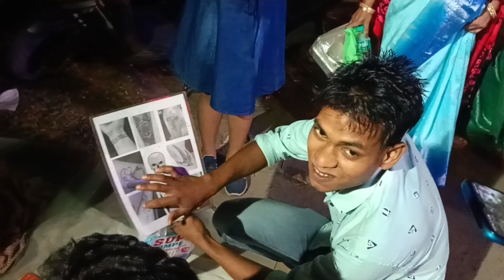My first vlog❤️‍🩹❤️‍🔥।। Tripura vlog🫠🫠।।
My First Vlogs with bongmedia
my first vlog on youtube
first vlog
my first vlog in youtube
my vlog
Desi vlog

First Vlog Viral First Vlog Video
My First Vlog 2023 My First Vlog Viral
mera pahla video
mera pahla blog
My FirstVideo My First Vlog Viral Kaise Karen
My First Vlog Viral Video My First Vlogviral
My First Time Vlog First Vlog First Video First Video Vlog
My First Vlog Viral Description And Tag
my first vlog viral कैसे करे 2023
youtube vlogging कैसे शुरू करे लाइक सौरव जोशी|youtube vlogging

একদিন আমরা YouTuber হয়ে যাব শুধু অপেক্ষা করুন এবং দেখুন// আমার ভিডিও কারো ভালো লাগলে কমেন্টে জানাবেন

Support me guys because I am new YouTuber that's why I am telling you❤